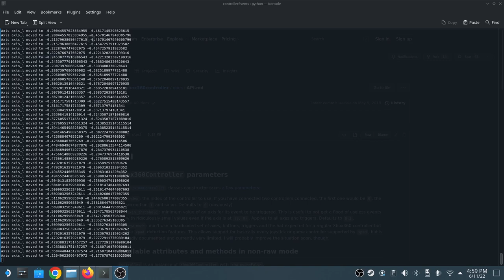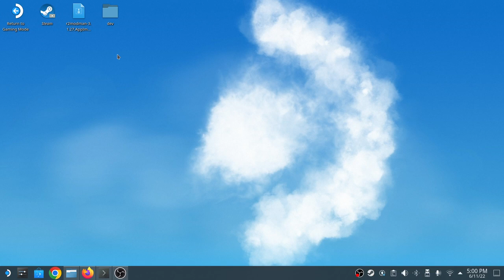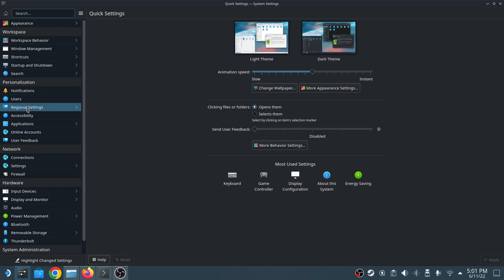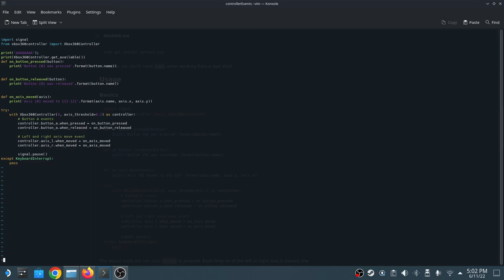Get steam deck inputs in python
In this short video I go through some advice on how to get the inputs of your steam deck in a python script.

PS: Not show in the video, to install miniconda, make it executable then open a terminal and run it using ./MinicondaFile
And you are good to go !